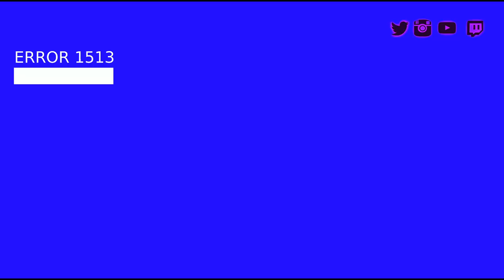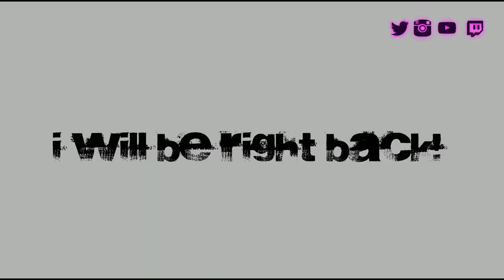Final Fantasy VII Remake - Live Stream #8 (ENDING 1/2)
Be an official VIP member of The Wolves Den! Thank you all so much.

Donations will show up on screen and all donation will help the stream improve. You can also donate by clicking the money symbol in chat. Thanks!

$172.29 - xPandaVault
$92.00 - Chris Nordhoff
$88.79 - Emilee Allison
$85.00 - Ribbletts Gaming
$55.45 - Jen Dennis
$52.00 -  Purx
$54.00 - Super Fast Tortoise
$43.58 - Marquis Landon
$42.00 - Carmen Alexa Sevenfold
$29.98 - Mandisaurus Rex
$20.00 - Christian
$20.00 - Mighty Midget
$15.00 - GIO
$13.97 - Lime Lemonz
$7.90 - Arthur Torrecillas Aguilera
$9.94 - DankNoodle
$7.73 - TBrew
$7.00 - Braided Asshair
$6.99 - ChocolateSoap
$5.00 - Jayden Robbins
$5.17 -  Penny
$4.04 - MAR
$2.00 - Josh Skille
$2.00 - Bob Marly
$2.00 - Autumn
$1.99 - Katy
$1.99 - Schoolis Cool
$1.28 - NotPickle
$1.00 - Zevvy
$1.00 - lonewolf lone
$.99 - Richard Duron

Chat rules:
We are here to have fun. Just be respectful to anyone in chat. I have no problem banning anyone instantly. Also no religion, politics or spam. Again we are here to chill and have fun. Just be a good human being.

Thanks for coming by the stream!